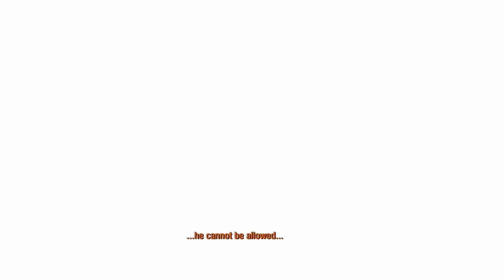METRO 2033 REDUX ENDING | BAD ENDING | ARTYOM TARGETS HOME OF DARK ONES FROM TOWER | MISSILES STRIKE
Welcome guys to the channel and also a new and awesome video. This is the gameplay of Metro 2033 Redux. The storyline is set in an post-nuclear war world in Moscow, Russia, where people have taken shelter in the metro stations. In this part, Artyom and Miller make their way to the surface and through the Korolev Performance Hall. They have to make it to the Ostankino tower from where they will be able to target the lair of the Dark Ones. After fighting with hordes of mutants, they finally reach the tower but their problems don't stop there. Now they have to somehow climb up to the top of the tower and Miller comes with an idea. Later on, Miller gets hurt by a demon and can no longer assist Artyom. He then makes his way alone to finish the mission. I hope you guys enjoy this video. I'll soon be starting another series on the next sequel Metro: Last Light, so keep watching. Like the video if you are looking forward to future updates, comment with your suggestions as to what you would want me to play or review. Thank You and see you in the comments.